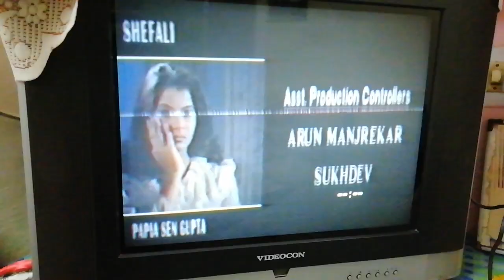sold out Delhi to West Bangal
RABI PASWAN ,

P&T COLONY QT NO --E48 MILAN PALLY SILIGURI , POST OFFICE--SILIGURI BAZAR , PIN--734005, NEAR POST DISTRICT--DARJELING WEST BENGAL